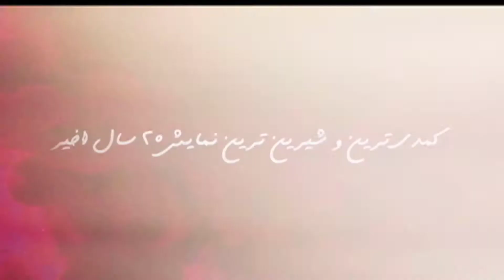3 Some Pillow - نمایش کمدی بالش سه نفره درمجتمع ارتص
نمایش کمدی بالش ۳ نفره در مجتمع ارتص در ولی  - یکشنبه ۲۵ فوریه ( Sunday FEB 25 )
فرزان دلجو و آیلین ویگن بعد از سه دهه در کنار هم بار دیگر نقش آفرینی می کنند
نویسنده و کارگردان : فرزان دلجو
بازیگران : فرزان دلجو ـ آیلین ویگن ـ سحر اخوان و با هنرمندی علی پورتاش
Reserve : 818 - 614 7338